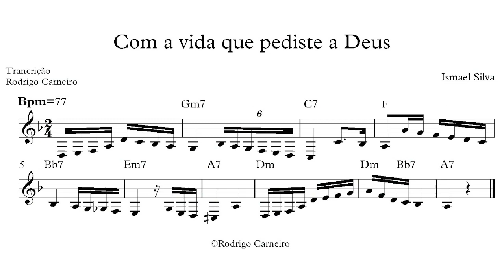Com a Vida que pediste a Deus (Ismael Silva) Introdução violão de 7 cordas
Seguindo com a série de introduções de sambas executadas pelo violão de 7 cordas.
Com a vida que pediste à Deus, samba de Ismael Silva gravado por Beth Carvalho no LP (Mundo Melhor) de 1976, produzido por Rildo Hora.
Ao violão de 7 cordas O MESTRE dos MESTRES, Horondino José da Silva, mais conhecido como Dino 7 cordas.

Fonte: Discos do Brasil

Em breve transcrição completa.